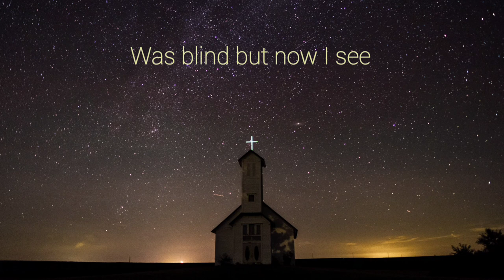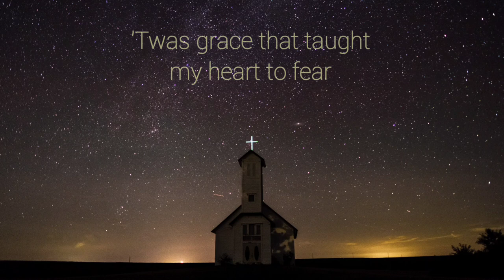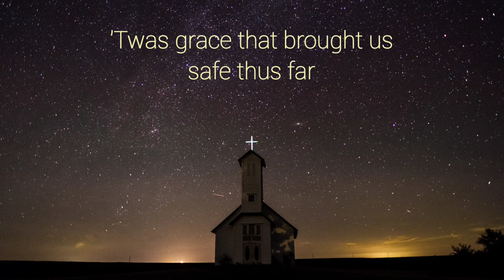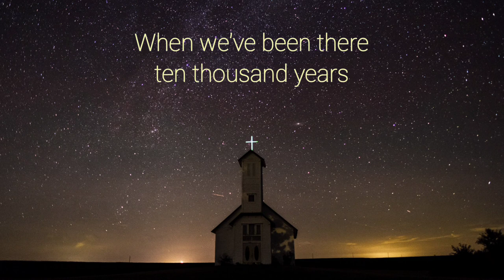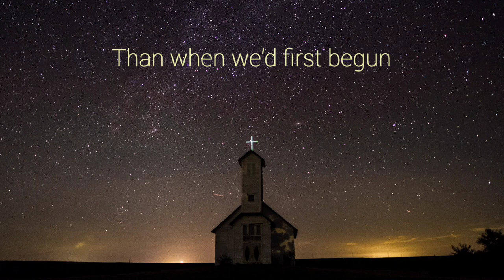Amazing Grace, Piano by Youngsoo Park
Amazing Grace(J. Newton 1779)

piano: Youngsoo Park
photo: Andrew Seaman, Oakland, U.S.